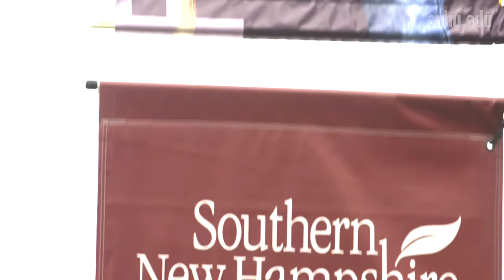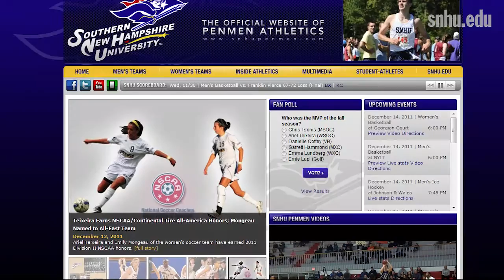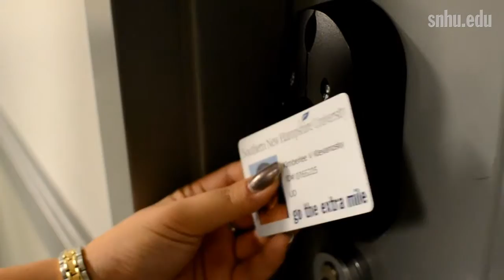Why SNHU from President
Untuk informasi & pendaftaran mahasiswa baru ke Southern New Hampshire University - SNHU (USA), hubungi perwakilan resmi kami di: